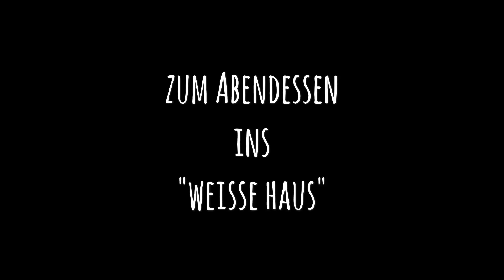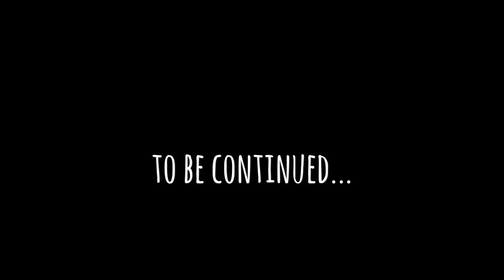Ein Wochenende in Hamburg - Part one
Ein Wochenende im Juni 2016.
Citytrip nach Hamburg zum Konzert von Udo Lindenberg.
Freitagabend zum Essen ins Restaurant "das weisse haus" und Spaziergang am Museumshafen Oevelgönne.